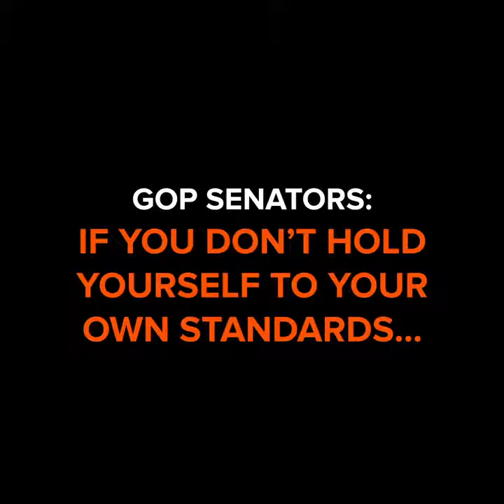Supreme Court: Republicans in their own words.